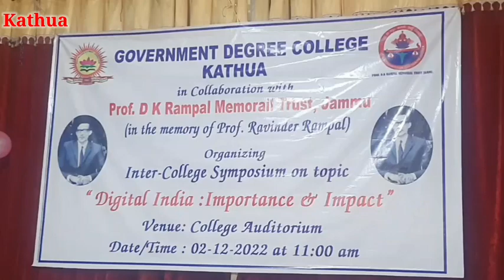Degree college kathua in the collaboration with Prof DK Rampal memorial trust Jammu orgnised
Kathua : On Friday Government Degree college kathua in the collaboration  with Prof DK Rampal memorial trust Jammu orgnised  inter college symposium  on Digital india  and it's important and impact  at  Auditorium Hall government degree college  kathua.